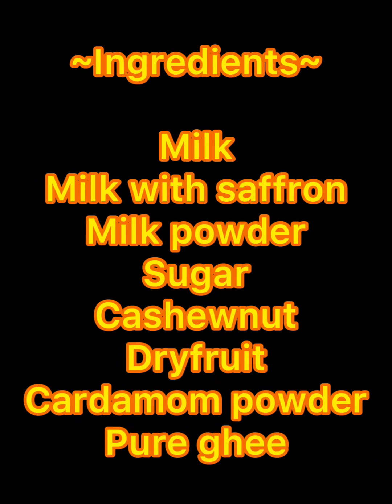रसमलई काजु मावा मोदक🌺🌹Ganesh chaturthi special Rasmalai kaju mawa modak🌹🌸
नमस्कार मी सोनाली भुपेंद्र म्हात्रे 😊🙏सगळ्यात प्रथम तुम्हांला सगळ्याना गणेश चतुर्थी च्या खुप खुप शुभेच्छा.तर आज आपण बघणार आहोत गणपती बाप्पा साठी खास अशे मोदक आणि त्याच नाव आहे रसमलाई काजु मावा मोदक.करायला एकदम सोप्पे आहेत.नक्की करुन बघा 😊🙏🙏🙏गणपती बाप्पा मोरया